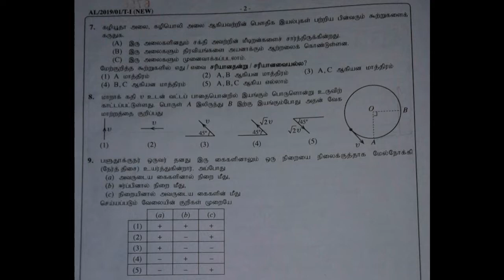Physics 2019 A/l Pastpaper Mcq explanation (Questions 07 - 09) - Tamil medium studybench.org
The first in a series of videos initiated by StudyBench. Here, MCQ questions 7 - 9 from the physics paper of the year 2019, are discussed.

கடந்த கால வினாக்களிற்கான விளக்க காணொளி
2019 – பௌதீகவியல்

உயர்தர கணித விஞ்ஞான பிரிவு மாணவர்களிற்கான பௌதீகவியல் பாடத்திற்கான 2019 ம் ஆண்டு கடந்தகால வினா தொடர்பான குறிப்புக்கள்